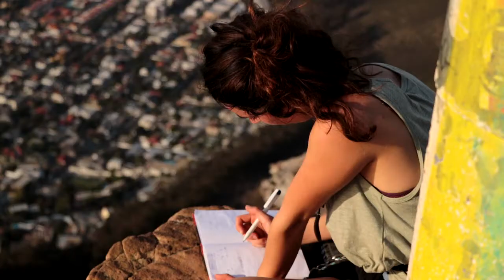18 01 Lions Head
Sometimes there are moments where I simply don’t know how to go on. Moments where I just question everything. I worry that what I am doing is making any sense at all. If I am actually able to reach out to anyone or anything and whether I should continue doing things like I have thus far. Or whether I should reshuffle my entire life. In those moments I feel utterly helpless and powerless. I realize that I am just a tiny person in this big big world. A person, who isn’t worth much and might as well been “non-existent” relative to the size of our existence.

Just recently I was once again overpowered by an array of these moments. I was in Philippi for a few consecutive days and just about to identify the first difficulties that these people are confronted with on a daily basis. A lack of drinkable water, limited food supplies, difficult communication with the kids - problems, for which there have to be possible solutions. However, it very quickly became clear that this rather small amount of issues would become one of massive proportions. A mountain of issues that in its darkness, massiveness and many undiscovered corners, would appear like a terrifying monster in front of me. Fear took hold of me. Is this mountain possibly too high for me? And if I am able to conquer it, will I potentially slip and fall? Do I have a sufficient supply of bandaid’s at my disposal in case I get hurt? Who is going to nurse me back to health if I myself am lacking the power to do so? Where will I get then much needed energy from to be able to get to the mountain peak, without obtaining too many scars along the way?

In these kind of moments I need to get a away, away to places where I can think clearly and restore my energy. Away into nature, high up, on a mountain peak that promises a view and freedom.

I am grateful for having found a place like that. A mountain that I was able to climb without any difficulties and where I was able to rearrange my thoughts and get clarity to be able to concentrate on the substance of the matter. I was able to fill my personal “energy tank” with loads of sun, nature, views, power and freedom. And after my “tank” was filled up again, I started to organize the various difficulties that we were able to identify in Philippi. Organizing, including developing possible solutions to acquire basics such as the following: drinkable water, food supplies, toys, volunteers who create educational offers, a kid-friendly environment, hygiene products etc. To find volunteers who are willing to help, get involved and get them busy. To get the project running to the extent that it can sustain itself and that it will have a long-lasting effect.

Besides all of this, I have come to a realization at this place. I don’t have to climb these high mountains by myself. There are other people who want to climb them with me and who are offering a helping hand when the path gets to steep and who are willing to support me for a extended stretch of this path I’m taking. On top of that, it is also completely acceptable to divide a hike into different in individual stages and to take a break once in a while, to be able to take a much needed deep breath.